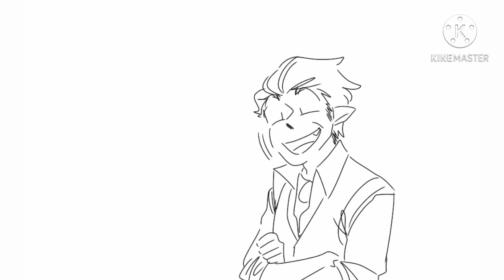Get help (Clawthornes/the owl house animatic)(read description)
Internet is gonna be a pain in the upper back, so a friend suggested I post it early instead and wait five weeks or so before posting which was odd, but useful. Oh! I think I should call this the Clawthorne brothers AU.